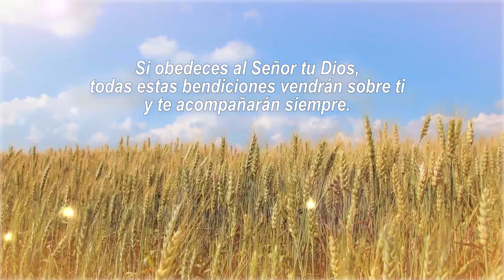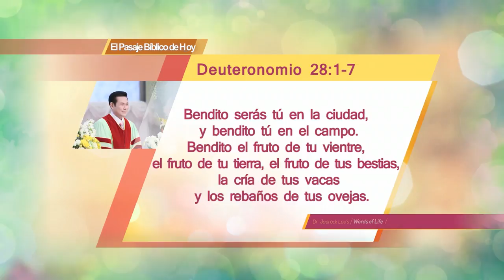09. Bendiciones de la Obediencia | GCNTV Col - Iglesia Manmin